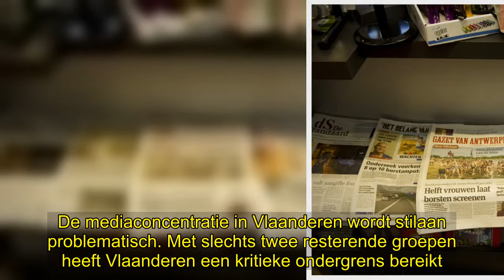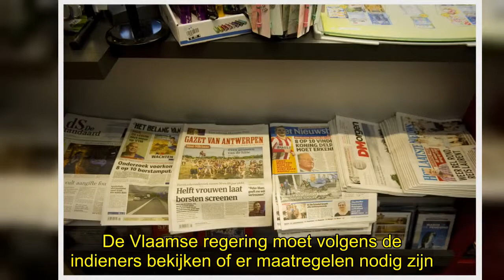✅ “Mediaconcentratie in Vlaanderen heeft kritieke ondergrens bereikt”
💖#“Mediaconcentratie, Vlaanderen, heeft, kritieke, ondergrens, bereikt”
✍ De mediaconcentratie in Vlaanderen wordt stilaan problematisch. Met slechts twee resterende groepen heeft Vlaanderen een kritieke ondergrens bereikt. Dat stellen vijf Vlaamse partijen in een resolutie, in navolging van rapporten van onder meer de Vlaamse Regulator voor de Media (VRM). Ze vragen extra steun voor nieuwe onafhankelijke initiatieven.   De resolutie wordt donderdag ingediend door Katia Segers (sp.a), Bart Caron (Groen), Wilfried Vandaele (N-VA), Karin Brouwers (CD&V) en Lionel Bajart ...